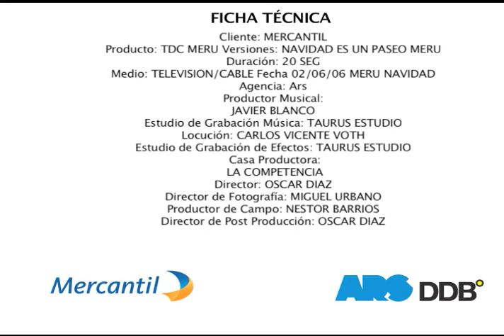MERCANTIL TDC MERU NAVIDAD ES UN PASEO